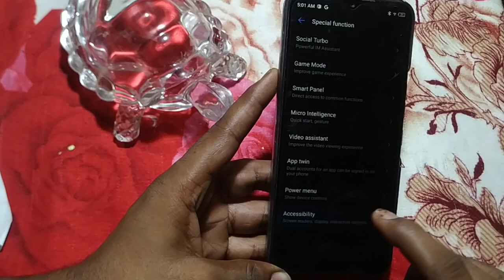how to turn off use share mini tecno Spark 9T , Tecno mobile ki setting kaise change kare